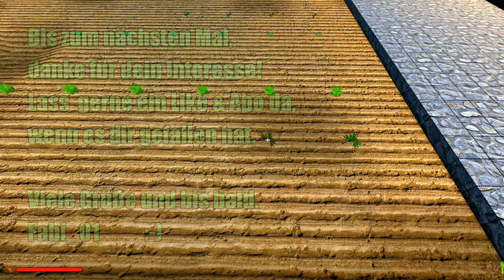RISING WORLD 045 🍎 Bring endlich dat Gemüse auf den Acker!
Let's Play RISING WORLD (deutsch).

Wir pflanzen unsere ersten Setzlingen und sään: Baumwollpflanzen, Chili, Melonen, Kürbisse, Salat und mehr. Das Raster hilft uns, die Pflanzen gleichmäßig zu setzen. Das Etagenbeet sieht gut aus!

Rising World ist ein voxel-basiertes, Open-World Sandbox Spiel, welches eine zufallsgenerierte Welt

bietet und im Single- und Multiplayer gespielt werden kann. Es bietet über 200 Materialien sowie

unzählige Tools die dir dabei helfen, deine Welt nach eigenen Vorstellungen zu gestalten.

Hinweis: Dieses Spiel befindet sich derzeit im Alpha Stadium

Rising World ist ein Open-World Sandbox Spiel mit einer zufallsgenerierten und komplett zerstörbaren

Umwelt. Gestalte deine Welt und erschaffe eine der größten Städte aller Zeiten, oder baue ein

monumentales Schloss. Lass deiner Kreativität freien Lauf! Wenn dir die Arbeit zu viel wird, hole

deine Freunde zur Hilfe dazu.

Alles ist möglich!

Features:

    Zufallsgenerierte Welten
    Komplett abbaubare Landschaften
    Single- und Multiplayer
    200 verschiedene Baumaterialien
    Platziere eigene Bilder von der Festplatte in der Welt
    Komplexes und tiefreichendes unterirdisches Höhlensystem
    Physikengine für Bäume und Gegenstände
    Interagiere mit vielen Objekten, bis hin zu einem spielbaren Klavier
    Tag-Nacht-Zyklus
    Mächtige Modding/Plugin API

Veröffentlichung: 3. Dez. 2014
Entwickler: JIW-Games
Publisher: KISS ltd

ReMix: Chrono Trigger "Dignity Ark" By Ryo Lion
"Chrono Trigger"
Primary Game: Chrono Trigger (Square, 1995, SNES), music by Nobuo Uematsu, Noriko Matsueda, Yasunori Mitsuda